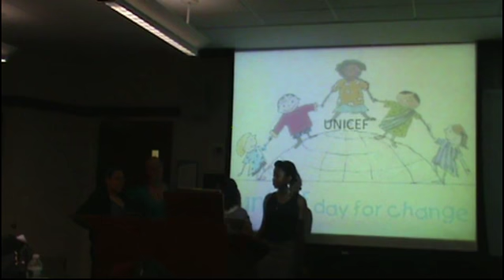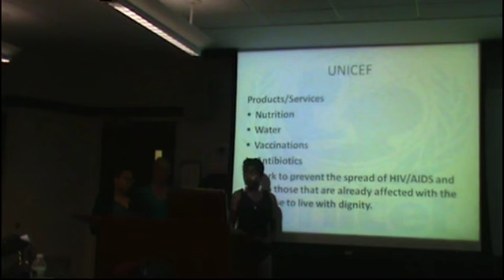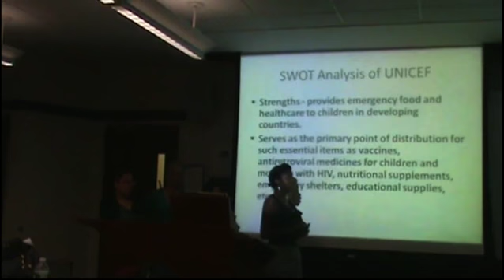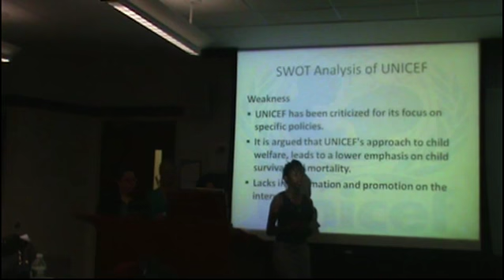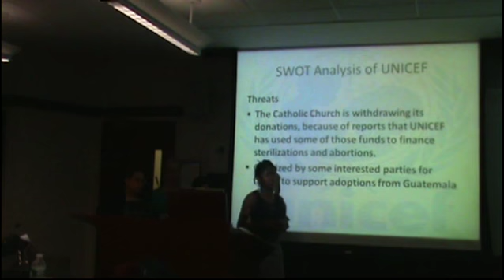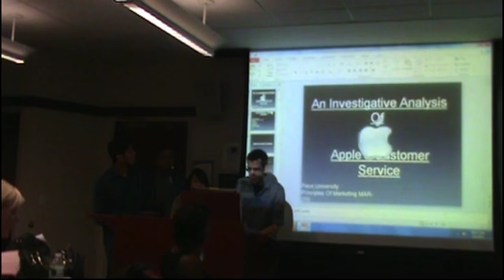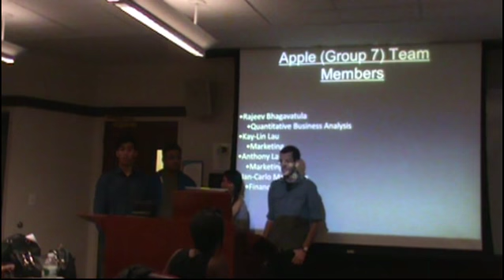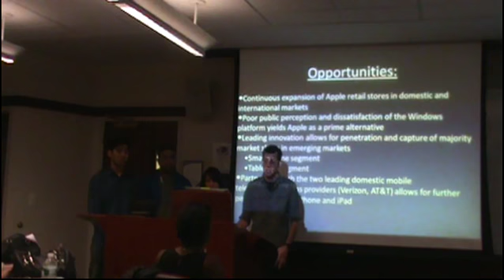PU Part 3.avi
final marketing presentations part 3.